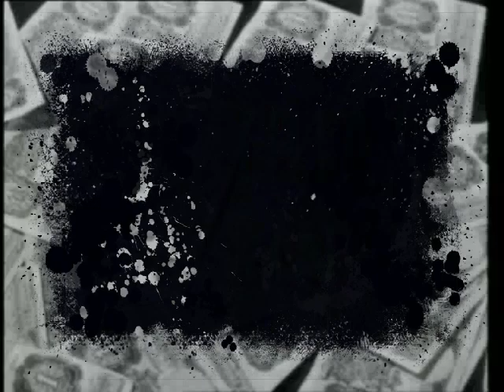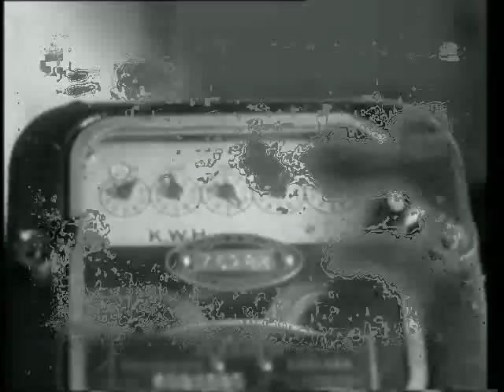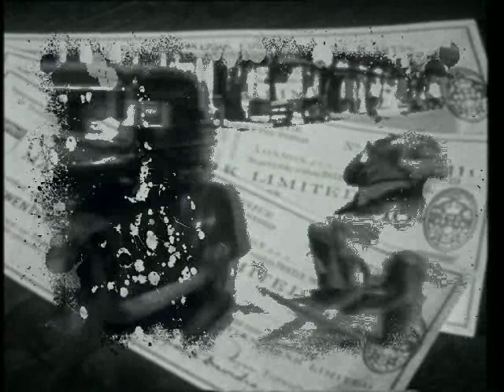Cold War Cool (FIlm for Champloo by The Rose Serum Sextet)